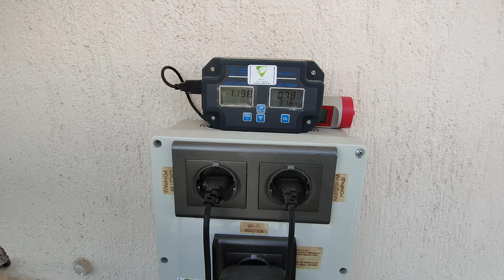BALKONDA HOBİ TOPRAKSIZ TARIM.